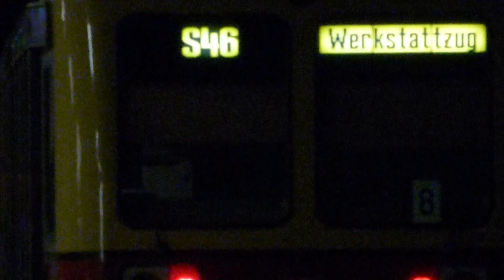BR485 als S46 nach "Werkstattzug" in Neukölln [1080p-HD]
Komische Fehler passieren an komischen Orten:)
Hatte es der S-Bahn TF viehleicht so eilig,
dass er vergessen hatte das Ziel umzuschildern?
S-Bahn Berlin - Alles ist erreichbar, aber nur nicht
zur angegebenen Zeit:)

Gefilmt mit der Panasonic TZ41